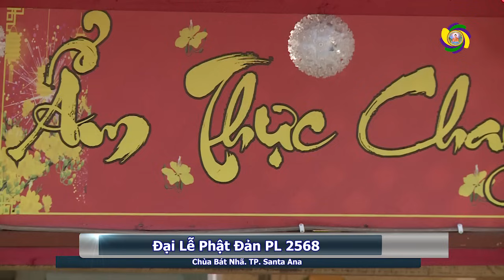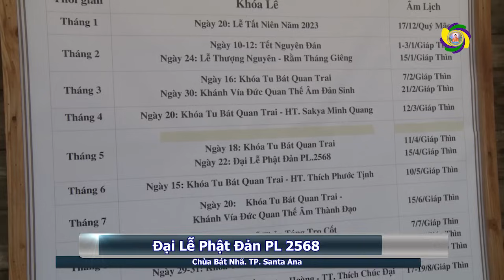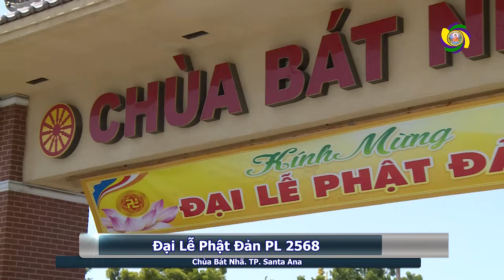Đại Lễ Phật Đản PL 2568 Chùa Bát Nhã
🙏🏻 Chủ trương: Hoà Thượng Thích Thông Hải
🧘🏻‍♀️ Điều hành: Ca Nhạc Sĩ Thuỳ Linh
😀 Nhấn chuông để được thông báo ngay khi có video mới nhất của đài PAPGTC.
✏️ Mọi góp ý xin hãy comment bên dưới, chúng tôi sẽ phúc đáp nhanh nhất có thể.